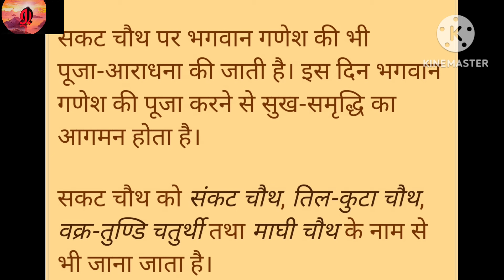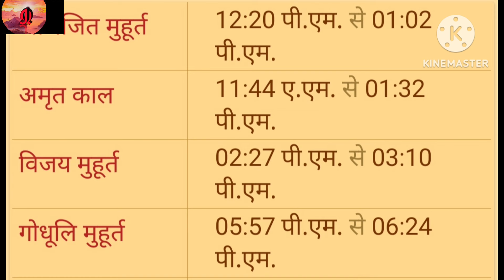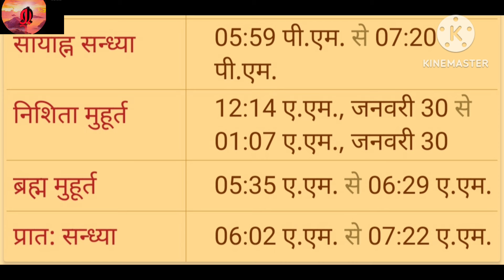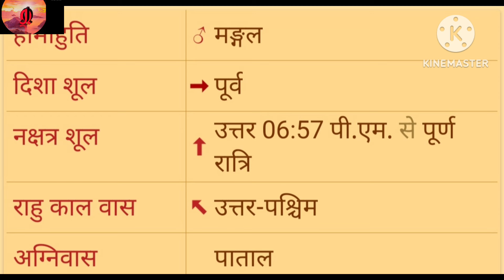29 January जनवरी 2024 का हिंदी पंचांग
आज 29 जनवरी January 2024  दिन सोमवार  Monday का हिंदी पंचांग प्रदोष व्रत पर्व त्यौहार पंचांग Aaj का पंचांग Aaj  ka panchang  स्टीक व संपूर्ण पंचांग   शुभ अशुभ समय तिथि #,योग,सूर्य उदय,सूर्यास्त, चंद्रोदय , चंद्र अस्त, ब्रह्म मुहूर्त,  संध्या, प्रातः संध्या ,दिनमान, रात्रि मान, मुहूर्त इत्यादि अनेकों जानकारियां दी गई हैंaaj ka panchang आज का पंचांग Aaj Ka Hindi panchang आजका हिंदी पंचांग online panchang  Aaj Kya tithi Hai आज क्या तिथि है aaj Kon C tithi haiआज कौन सी तिथि है aaj ki tithi आज की तिथि. aaj ki shubh tithi आज का शुभ अशुभ समय daily panchang on online Kal ka panchang aaj Kya Hai Aaj ka Shubha din#aaj ka Shubha muhurt aaj ka rrahukal aaj tithi Kya KontithiRahookalpanchangTithitoday's planetary position.# आज की ग्रह स्थित अभिजीत मुहूर्त ब्रह्म मुहूर्त गुलिक काल पंचक भद्रा  दिशा नक्षत्र शूलशिव वास अग्निवास तिथनक्षत्र योग करणवारअमृत काल  सर्वार्थ सिद्धि योगरवि योग#  विजय मुहूर्त गोधूलि मुहूर्त  सायनह संध्या ब्रह्म मुहूर्त  प्रात रेखा ज्ञान अंक शास्त्र ज्ञान, रोग शास्त्र,